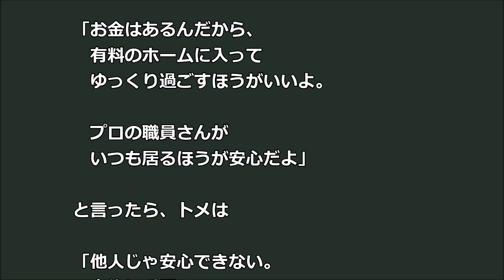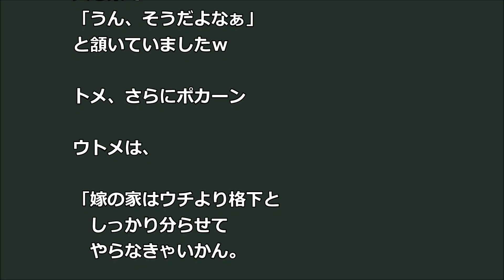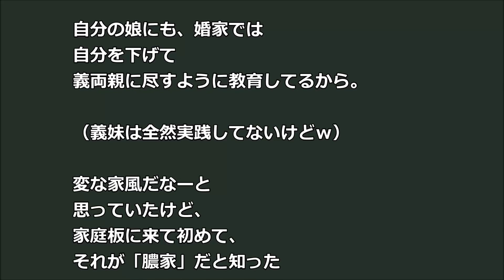【スカッ！】トメが同居要請 有料ホーム提案すると「他人じゃ不安」